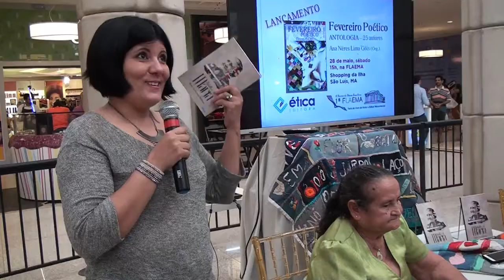O LIVRO DE MARIA, poeta e artesã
Lançamento do 'Livro de Maria' e da Antologia 'Fevereiro Poético', na 1a. Flaema, ( Literatura, Música, Artes Cênicas, Artes Plásticas), que aconteceu em São Luís-Ma, no Shopping da Ilha, entre 20 e 29 de maio de 2016, idealizada e coordenada por José Viegas e Cléo Rolim. Uma festa especial para a literatura maranhense.